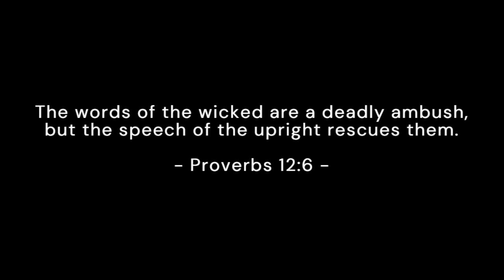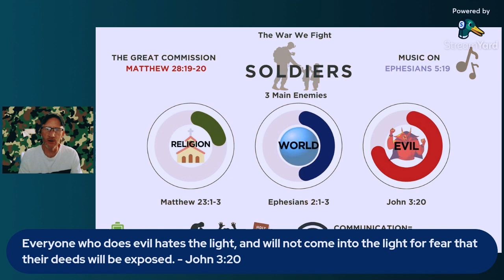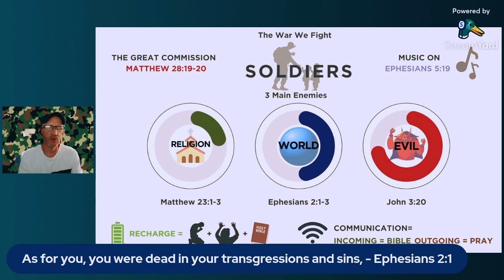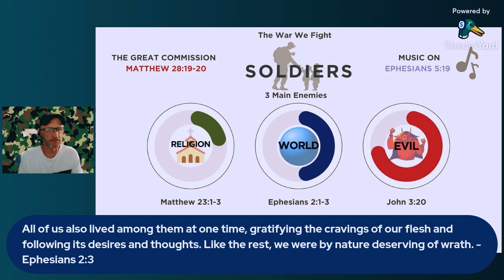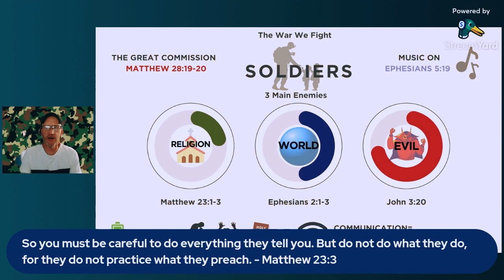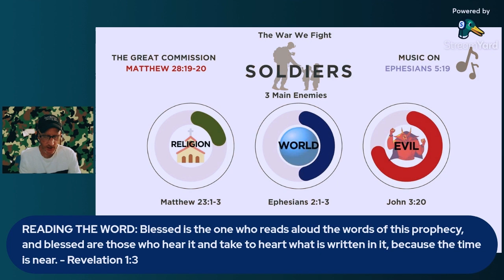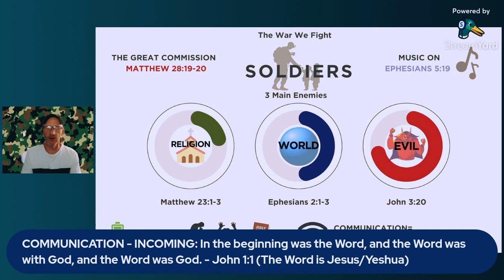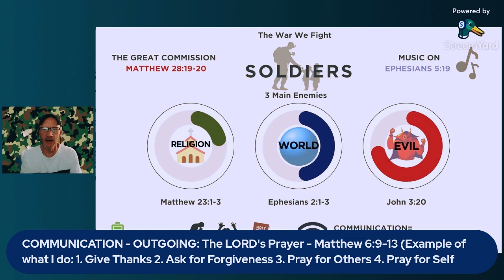🪖Soldiers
⚠️IMPORTANT⚠️
IF YOU NEVER WATCH ANY OF MY OTHER VIDEOS, THIS IS PROBABLY THE ONE YOU SHOULD WATCH! 😁👍

In this video I explain the "👿" we face in this 🌎, how to recharge your🔋, and how to communicate with ✝️.  All this information is taken from scripture with some examples of things or situations that we might deal with in everyday life.

If you'd like to take a 👀 at my website/merchandise, click this

If you'd like to take a 👀 at my artwork, click this

If you'd like to support me or other brothers and sisters, click this